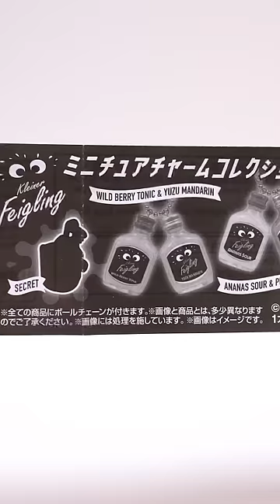Kleiner Miniature Charm Collection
ガチャガチャ新商品「クライナーミニチュアコレクション」KleinerFeiglingをミニチュアにしたカプセルトイ！